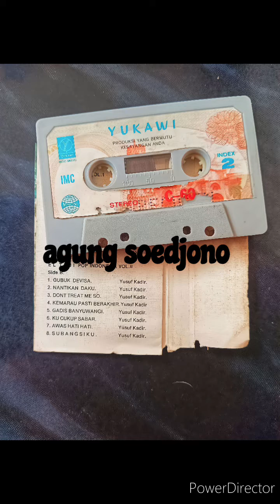Nantikan Daku - El Tuji/Yusuf Kadir